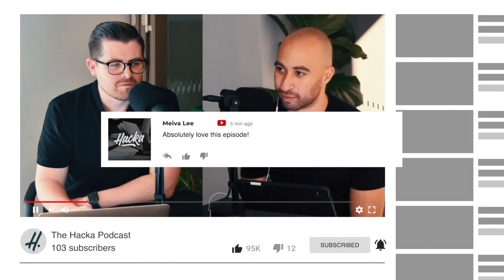Episode 70: Shawn Stickler - Leading Pre- and Post-Pandemic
Today we were blessed to have a dynamic conversation with Shawn Stickler where we discussed his life and what ministry looks like pre- and post-pandemic. He is the Pastor of The Pentecostals of Quinte in Ontario, Canada and has great insight on leadership and church growth.

00:00:00 - Opener
00:01:33 - Welcome/Background
00:12:07 - The Call to Ministry
00:19:34 - The Pentecostals of Quinte
00:29:55 - Church Growth Focus
00:37:30 - Leading through the Pandemic
00:58:57 - The Book of Acts Church Served Their Community
01:03:18 - What Drives You?
01:05:15 - Closing Word